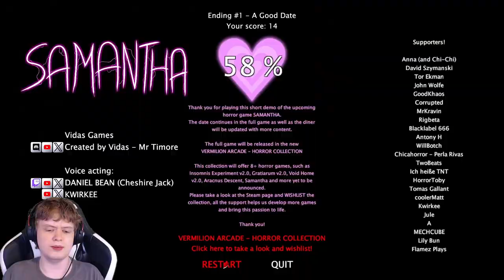Samantha [DEMO] | Horror Game Let's Play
About This Game:
You finally found a date! Now you can't mess it up.
You make the choices!
You take the action!
Be nice (or not) and find all 6 endings in this demo.
Full game is coming in the new Vermilion Arcade - Horror Collection.